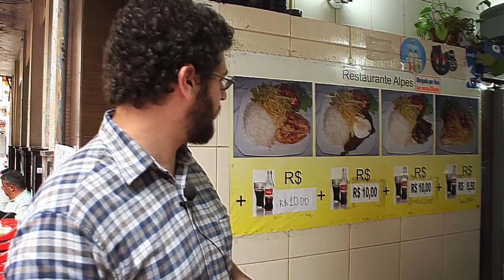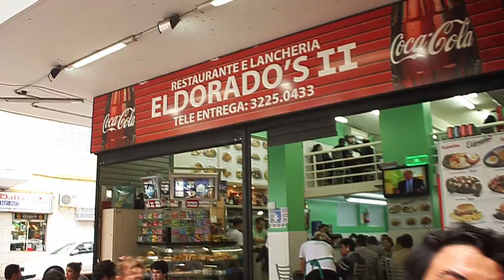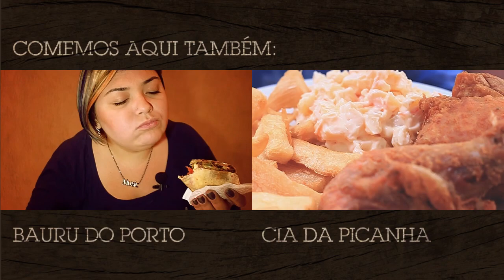A la Minutas da Rua da Praia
Uh la à la minuta!  Foi atrás da à la minuta mais em conta que os nossos heróis glutônicos foram atrás desta vez, encarando todas as adversidades que o centro de Porto Alegre oferece na hora do almoço.

Convidados
Fafá
Abelha

Trilha Sonora
Lá do Alto - Baltimore